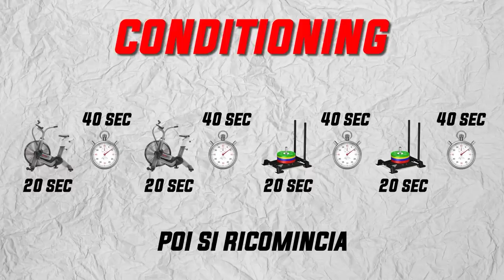Ho vissuto un giorno come Marvin Vettori!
In questo video ho vissuto un giorno come l'atleta di MMA Marvin Vettori.
Buona Visione Leoni🦁🍿